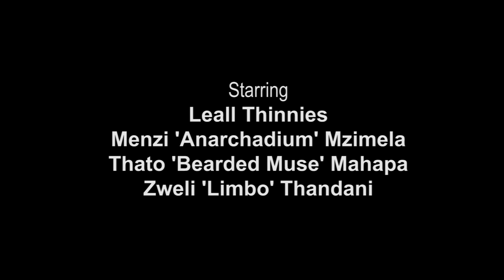King's Range by 24six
A proudly South African collaboration between 24six , Anarchadium and CT Photography.